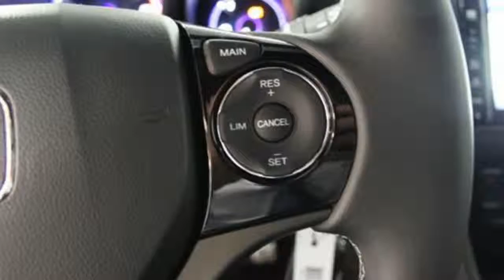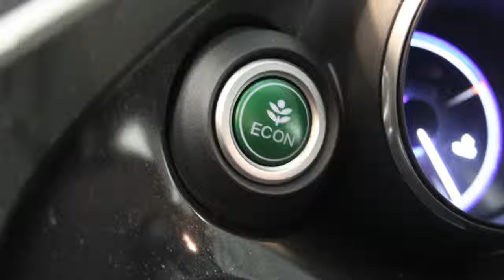Honda Civic 1.6D Sport (Navigatie,Adas)